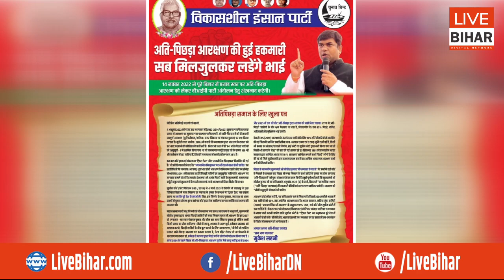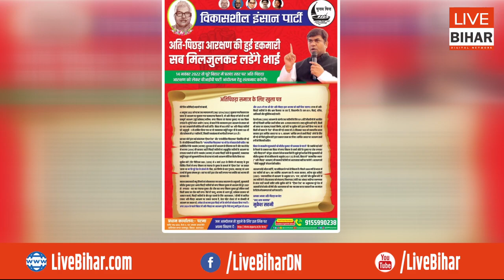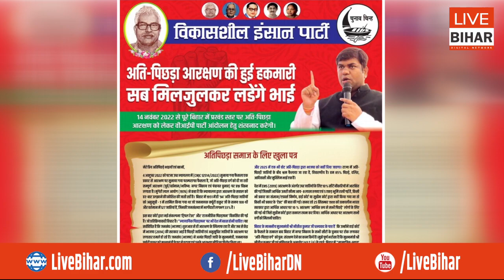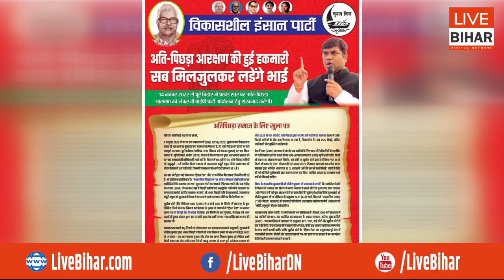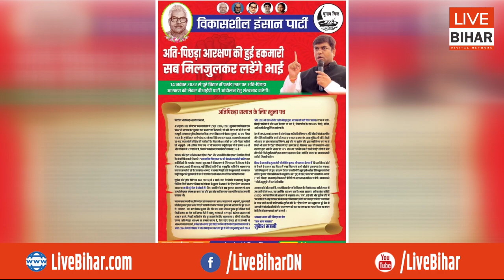Mukesh Sahani उतर रहे सड़क पर, आंदोलन का फूंक दिया बिगुल, अब आर-पार की होगी लड़ाई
Live Bihar Digital Network